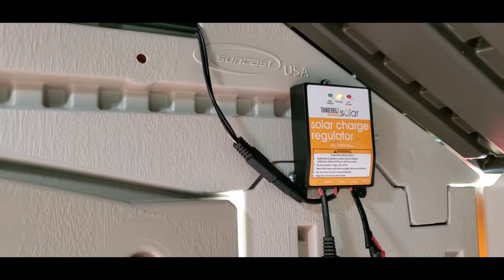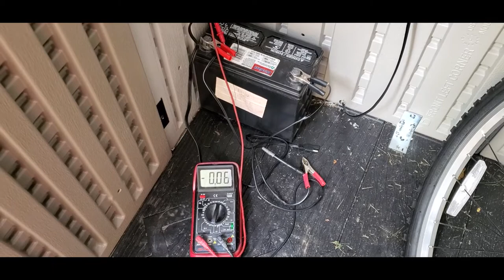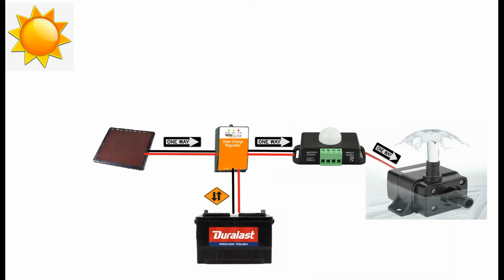Thunderbolt Solar Charge Regulator & Solar Fountain with motion activated pump for under $100!!!!!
We recently converted out 110v fountain pump for cheap! Its fully motion activated will never need plugging in. Video also includes information about the Thunderbolt Solar Regulator.

Links:
Solar panel

Water Pump (or any 12 volt pump rated 5w or .41 amps or lower)